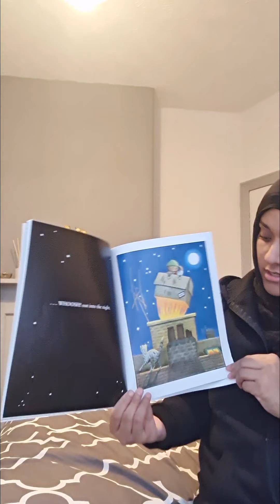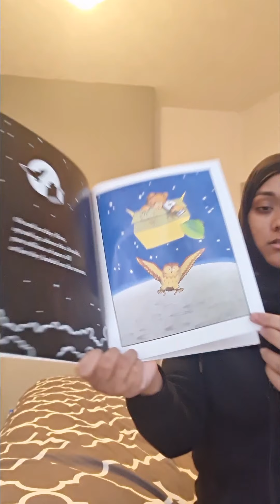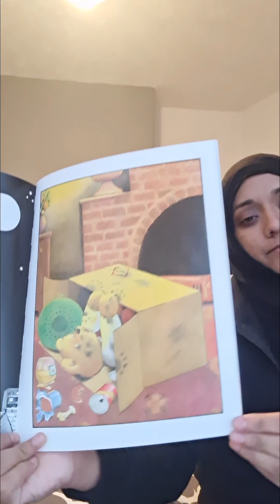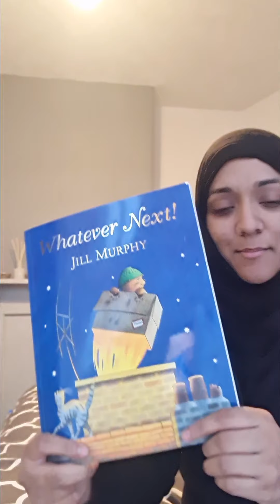Whatever Next Author- Jill Murphy